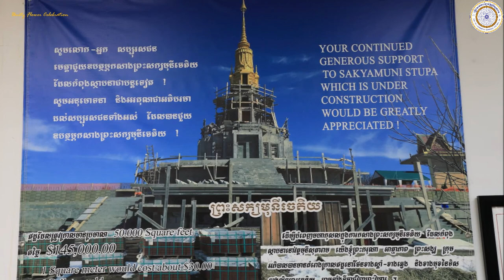Photos: Unity Flower Celebration 2021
Watt Munisotaram
2925 220th ST E
Photos by Gary Hakala Flat Water Films